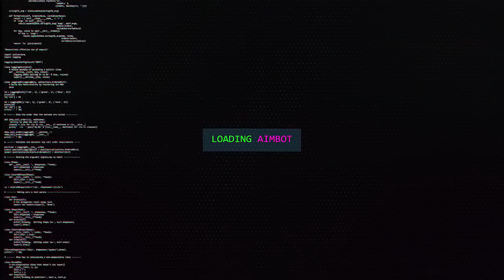O MELHOR CLIPE DA MINHA VIDA